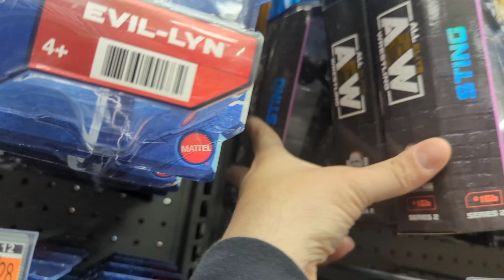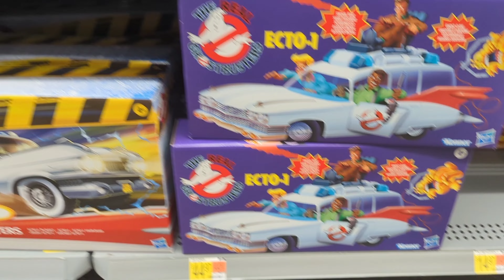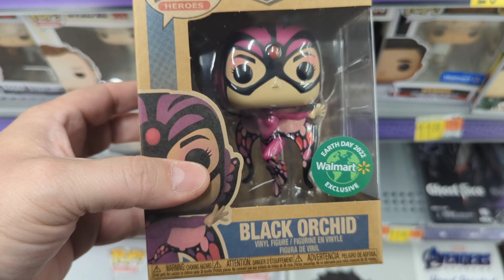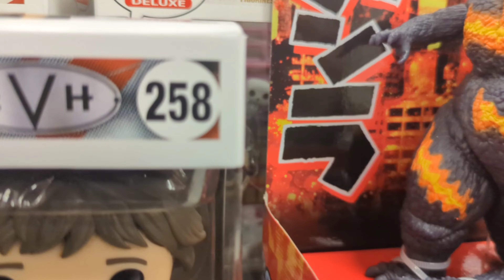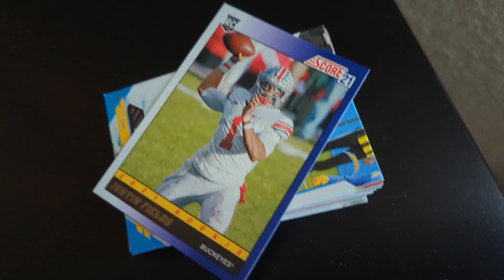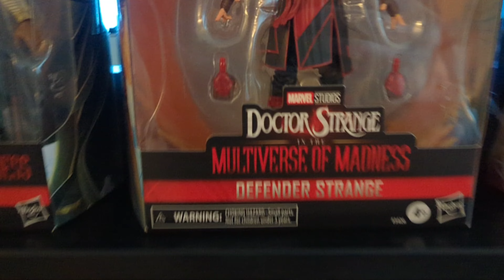TOY HUNT DOCTOR STRANGE IN THE MULTIVERSE OF MADNESS/ TARGET/ WALMART/GAMESTOP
it's officially the preview night for Doctor Strange in the Multiverse of Madness so it's toy hunting day! going to Walmart, Target & Gamestop looking for Dr. Strange figures, new DC Multiverse, new AEW, new WWE & NECA collectables. Come along for the journey and see if I pick up and take some plastic home.